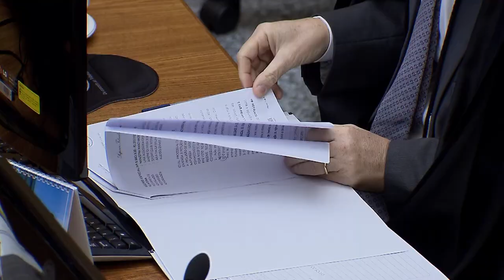Clique STJ - Aluguéis Incêndio (29/05/2019)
Superior Tribunal de Justiça decide que aluguéis de imóvel destruído em incêndio não precisam ser pagos.